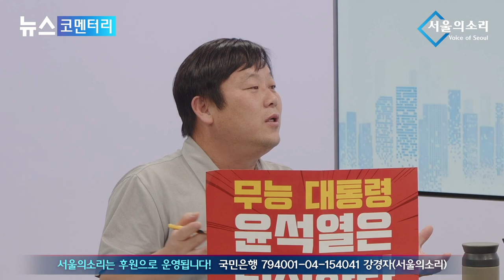비속어를 내뱉은 尹...그의 심리는? '날리면 사태' 집중분석!